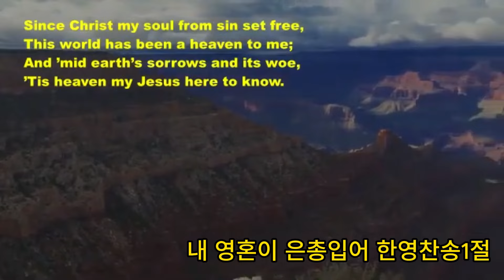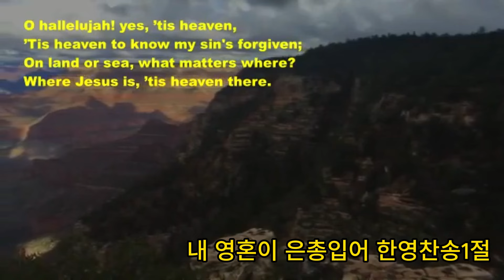내 영혼이 은총입어 한영찬송1절, 즐겨부르는 찬송을 내 찬송으로, 찬송외워부르기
50곡의 찬송 1절 외우기 프로젝트.  재생목록에서 들어가면 찬송을 차례로 들을 수 있습니다